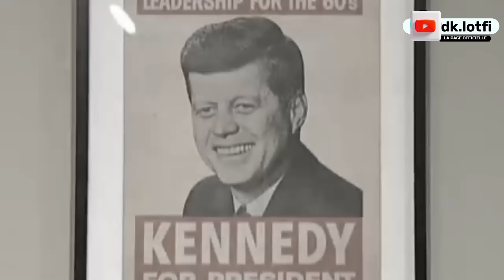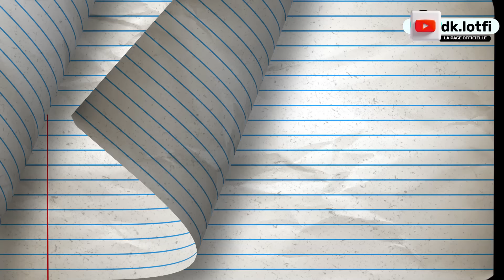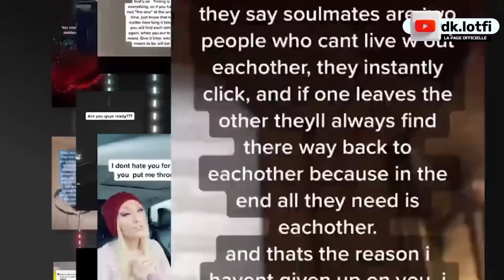Rap It lotfi dk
lotfi double kanon